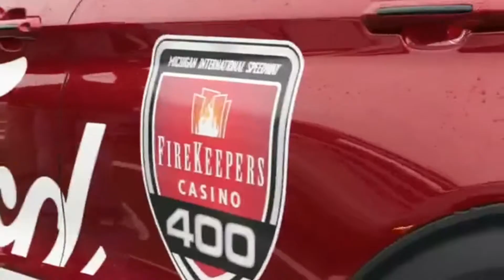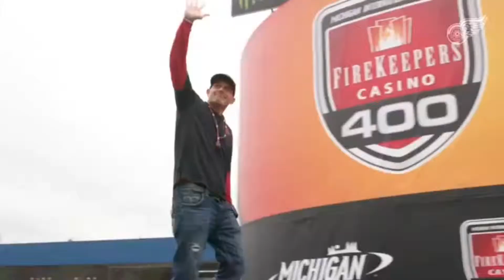Darren McCarty drives the pace car for Firekeepers Casino 400 @ Michigan International Speedway